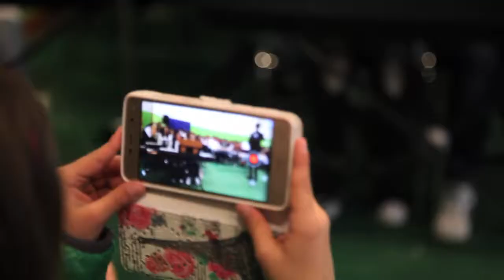FESTA DELLA MUSICA - IC Pietragalla - 7 Maggio 2018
I ragazzi dell'Istituto Comprensivo di Pietragalla in un concerto nella palestra della scuola per la festa della musica!
Pietragalla 7 Maggio 2018 - festeggiamenti San Teodosio Martire